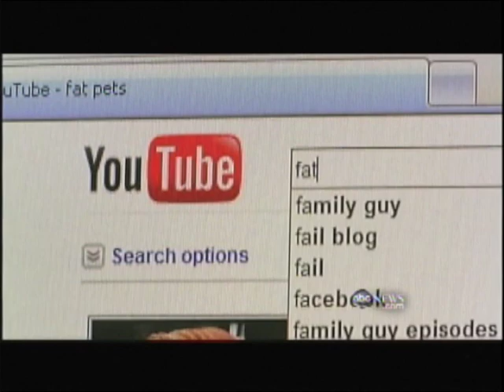Dr Ernie Ward Nightline June 7, 2010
ABC's Nightline examines the pet obesity epidemic with Dr. Ernie Ward, author of "Chow Hounds." (original air date June 7, 2010)